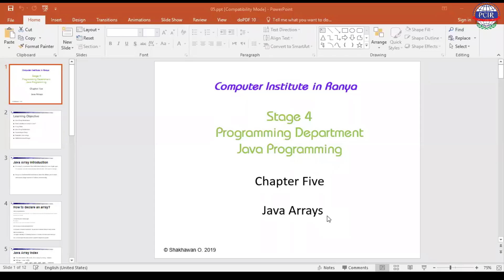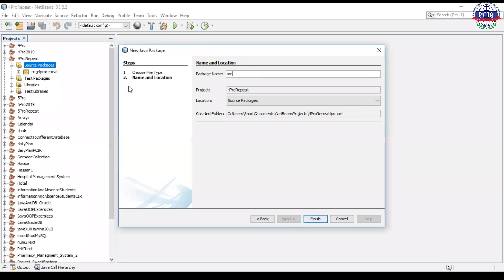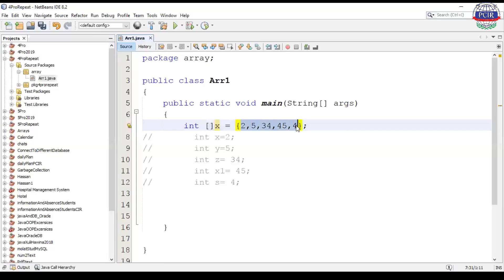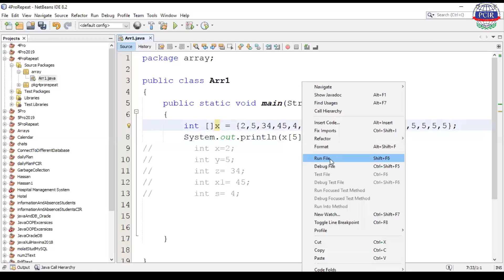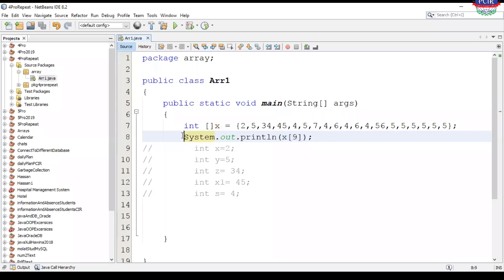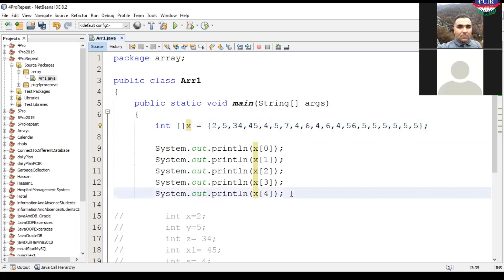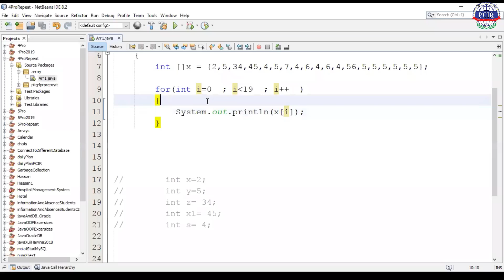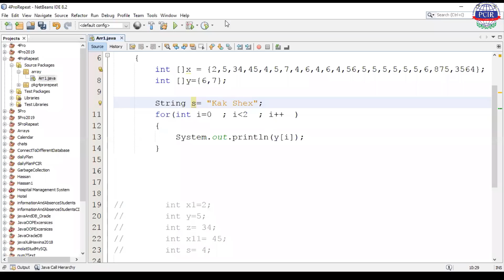Java Basic ch5 (array)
ئەم وانەیە تایبەتە بە خوێندکارانی قۆناغی چوارەمی پڕۆگرام لە پەیمانگای کۆمپیوتەر.

مامۆستای وانە: شاخەوان عثمان